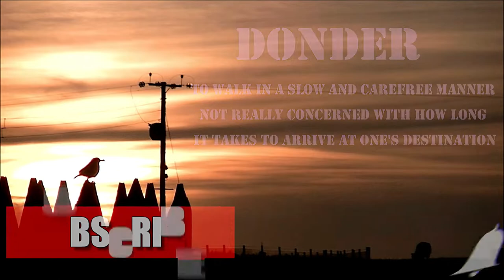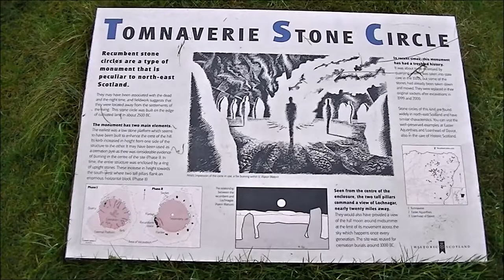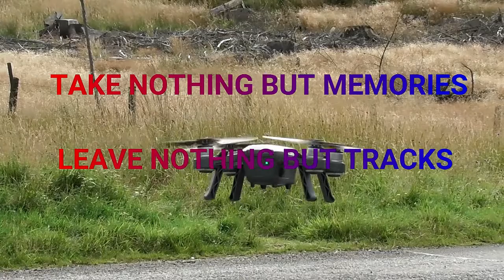A LONG WEEKEND to STONES - (Scotland)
With Lindsay on nights it was important to get her away to relax. We set off to meet up with friends Mal and Margaret Scott. Coded messages sent we set off, Lindsay did not know where we were headed which was the Tomnaverie Stones near Tarland. We had a lovely evening with our friends. This is a lovely spot with loads to offer; the stones, birdlife and wildlife. The best wildlife was probably the Stoat that we scared on the path up to the stones. After breakfast we headed up for a walk to the stones. Despite the mist the views were fantastic. Mal and Margaret were heading towards Dinnet and some biking, we were headed for a Forestry car park so we said goodbye and headed our separate ways. We headed for the Suie Road car park at Whitehaugh Forest. Just outside the car park are some great views across the landscape. On Sunday we headed off again, after the RSGB news. We stopped at the Bin Forest car park for a while but moved on to Loch Park for the night, fantastic birding at Loch Park with Thrushes, Redwings and Goldcrest everywhere. Radio this weekend was by HF whip and 2m collinear and whip. The HF Whip was detuned by the metal mast so I need to find a solution but if it was easy radio would not be so interesting :-) We left Loch Park headed for home. The weather was lovely but cold this morning.